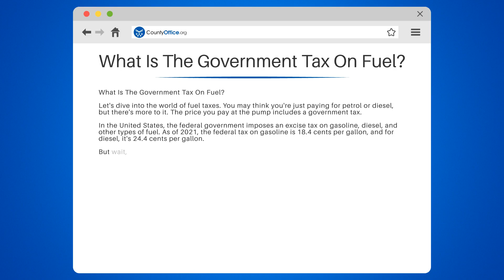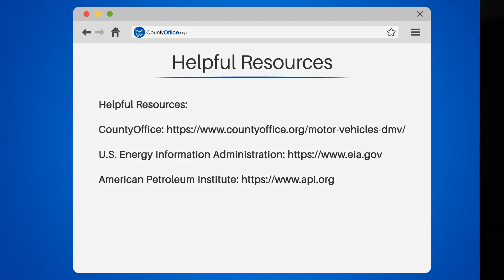What Is The Government Tax On Fuel? - CountyOffice.org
What Is The Government Tax On Fuel? Ever wondered why fuel prices fluctuate and what exactly you're paying for at the pump? In this enlightening video, we delve into the world of fuel taxes. We'll explain the various components that make up the price you pay for gasoline or diesel, including federal, state, and sometimes local taxes.

We'll break down how the federal government imposes an excise tax on fuel, and how each state adds its own tax on top of this. For instance, did you know that in Pennsylvania, the state tax on gasoline is a whopping 58.7 cents per gallon?

But it doesn't stop there! Some cities and counties may impose additional taxes, meaning the total tax on fuel can vary widely depending on where you are in the country.

We'll also discuss how these taxes are used to fund transportation infrastructure, such as roads and bridges. So, every time you fill up your tank, you're contributing to the upkeep of the nation's highways.

Whether you're a curious consumer or a student of economics, understanding fuel taxes is crucial.